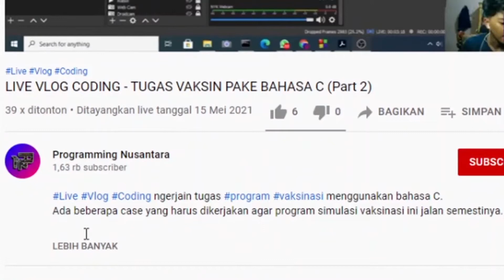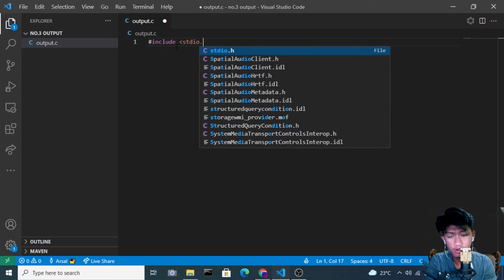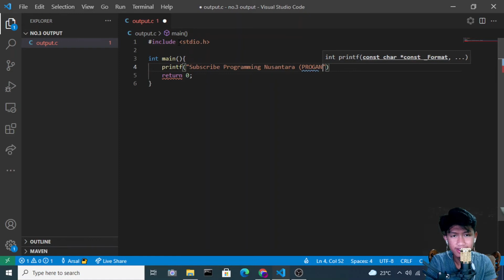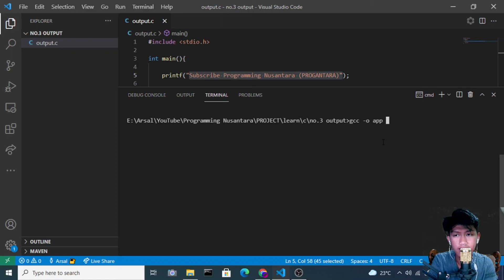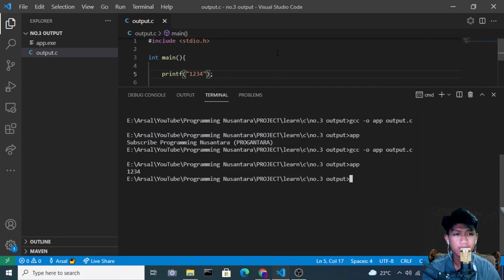Output C || Belajar C - 03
Output merupakan keluaran yang dihasilkan dari suatu proses. Output dapat berbentuk apa saja. Dalam Bahasa C, ouputnya berupa text. text ini dapat berupa karakter atau numeric.